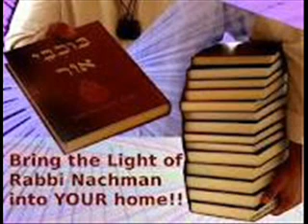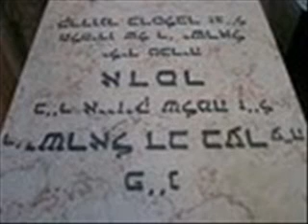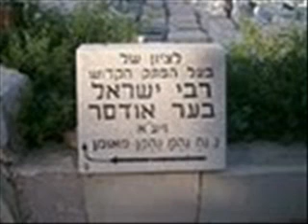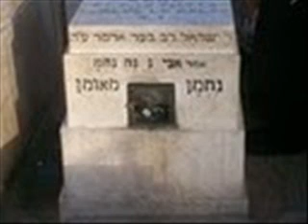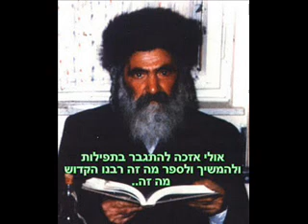שיחות סבא ישראל בער אודעסר 87ב